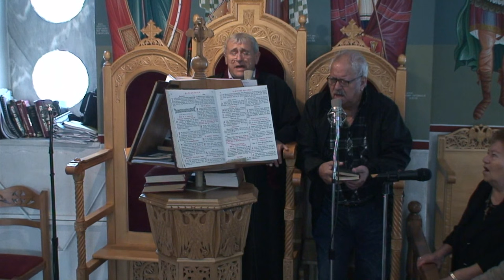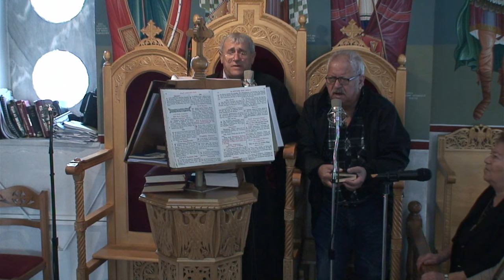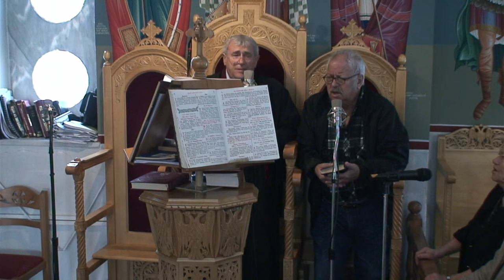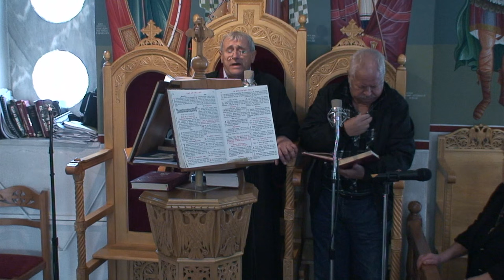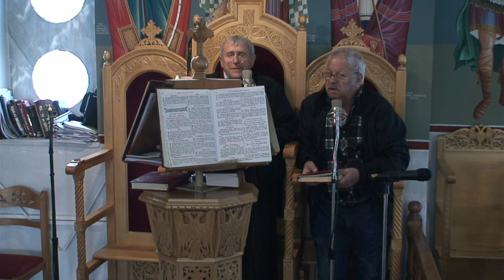ΘΕΙΑ ΛΕΙΤΟΥΡΓΙΑ ΚΥΡΙΑΚΗΣ Δ ΛΟΥΚΑ Live: ΟΡΘΡΟΣ Κυριακή 15 Οκτωβρίου 2023 Ζωντανά - Πύλη Τρικάλων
Εκκλησία Live - Θεία Λειτουργία Κυριακής Δ Λουκά Ζωντανά. Όρθρος Αγίων Πατέρων της Ζ Οικουμενικής Συνόδου Ζωντανά. Πανηγυρική Θεία Λειτουργία και Όρθρος της Κυριακής Δ Λουκά με την παραβολή του σπορέα από τον Ιησού - Ευλογία και Προσευχή στον Ιησού. Κυριακή 15 Οκτωβρίου 2023 στις 07.30 το πρωί. Η Μνήμη της Ζ Οικουμενικής Συνόδου των Θεοφόρων Πατέρων στη Νίκαια. Ο Άγιος Λουκιανός ο Ιερομάρτυρας και Πρεσβύτερος της Εκκλησίας της Αντιοχείας της Μεγάλης. Ο Όσιος Σαβίνος ο Επίσκοπος. Ο Όσιος Βάρσος. Ο Άγιος Ευθύμιος ο Νέος. Η παραβολή του καλού σπορέα. Κυριακή Δ Λουκά.

«ὁ σπόρος ἐστὶν ὁ λόγος τοῦ Θεοῦ».

ΚΥΡΙΑΚΗ Δ ΛΟΥΚΑ: Ο ΟΡΘΡΟΣ και η ΘΕΙΑ ΛΕΙΤΟΥΡΓΙΑ τώρα Άγιος Βησσαρίων - Ιερός Ναός Αγίου Βησσαρίωνος της ενορίας Αγίου Νικολάου Πύλης Τρικάλων - Κυριακή 15 Οκτωβρίου 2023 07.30 - Κυριακής Δ Λουκά των Αγίων Θεοφόρων Πατέρων της Ζ Οικουμενικής Συνόδου και την παραβολή του καλού σπορέα.

ΘΕΙΑ ΛΕΙΤΟΥΡΓΙΑ ΚΥΡΙΑΚΗΣ: Κυριακή Δ Λουκά - Ιερός Ναός Αγίου Βησσαρίωνος Πύλης Τρικάλων - Κυριακή 15 Οκτωβρίου 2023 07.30. Δ Κυριακής Λουκά με την εορτή του Αγίου Λουκιανού και την παραβολή του σπορέα με τον σκοπό των παραβολών από τον Ιησού Χριστό.

ΕΟΡΤΗ ΚΥΡΙΑΚΗΣ Δ ΛΟΥΚΑ
ΚΥΡΙΑΚΗ Δ ΛΟΥΚΑ
ΠΑΡΑΒΟΛΗ ΣΠΟΡΕΑ
ΕΥΑΓΓΕΛΙΟ ΚΥΡΙΑΚΗΣ
ΟΡΘΟΔΟΞΙΑ

ΕΥΑΓΓΕΛΙΟ ΚΥΡΙΑΚΗΣ: Ζωντανή μετάδοση Ιεράς Ακολουθίας 15 Οκτωβρίου 2023 της Κυριακής Δ Λουκά με την παραβολή του σπορέα live streaming, από τον Ιερό Ναό Αγίου Βησσαρίωνος της ενορίας Αγίου Νικολάου Πύλης Τρικάλων. Δ Κυριακή Λουκά με την εορτή του Αγίου Λουκιανού του Ιερομάρτυρα και των Αγίων Θεοφόρων Πατέρων της Ζ Οικουμενικής Συνόδου.

Ιερείς: π. Δημήτριος Κατσαρός

ΟΡΘΡΟΣ Κυριακής και Αποστόλου Ιακώβου. Πανηγυρική ΘΕΙΑ ΛΕΙΤΟΥΡΓΙΑ της Κυριακής Δ Λουκά με την παραβολή του καλού σπορέα - Κυριακή 15 Οκτωβρίου 2023 - Ώρα 07.30 - Εκκλησία Αγίου Βησσαρίωνος Τρικάλων - Όρθρος & Θεία Λειτουργία Αγίου Ευθυμίου του Νέου. Ιερουργός π. Δημήτριος Κατσαρός. Η Μνήμη της Ζ Οικουμενικής Συνόδου των Αγίων Πατέρων στη Νίκαια.

Ορθροσ
Θεια Λειτουργια
Κυριακη
Κυριακη Δ Λουκά
Αγιων Πατερων
Σπορεασ
Παραβολη
Ιησουσ
Θεια λειτουργια Κυριακησ
Ορθρος Κυριακησ
Παρακληση
15 Οκτωβριου
Божественная литургия
divine liturgy

Ο ευρύχωρος και μεγαλοπρεπής Ιερός Ναός του Αγίου Βησσαρίωνος Τρικάλων κατασκευάστηκε εξ ολοκλήρου από πέτρα και είναι βυζαντινού ρυθμού, σταυρεπίστεγος. Η οροφή του τρούλου απέχει 25 μέτρα από το δάπεδο. Διαθέτει εντυπωσιακό ξυλόγλυπτο τέμπλο, και τα τελευταία χρόνια ο εσωτερικός διάκοσμός της εμπλουτίστηκε με τοιχογραφίες. Το 2010 κατασκευάστηκαν τα προπύλαια στις δύο εισόδους. Η εκκλησία γιορτάζει στις 14 Σεπτεμβρίου. Την ημέρα εκείνη γίνεται η μεταφορά της Κάρας του Αγίου Βησσαρίωνα από το μοναστήρι του Δουσίκου και η περιφορά της στην κωμόπολη.